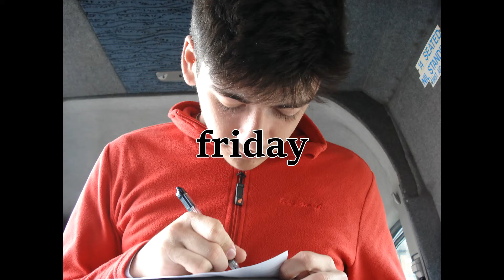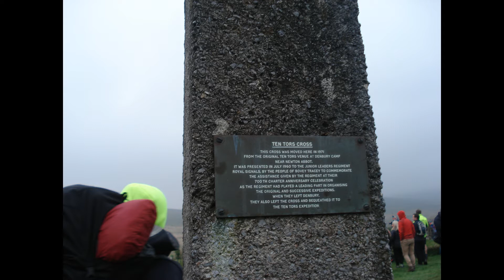Gordons School CCF: Ten Tors 2017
Gordons School CCF Ten Tors team 2017 participating in the challange from the 6th-7th of May.